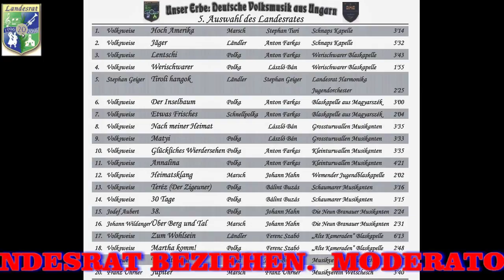LANDESRAT CD 5 UNGARISCHSEK INSELBAUMPOLKA